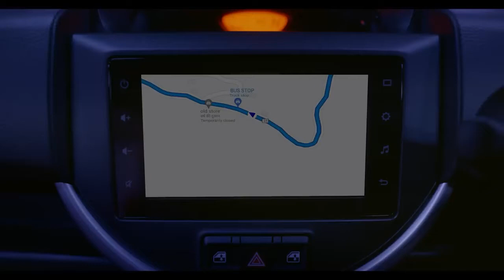Top 4 Best Cars Under 5 Lakh in India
new cars under 5 lakhs,
cars below 5 lakhs,
5 lakh car,
7 seater car under 5 lakh,
tata car under 5 lakh,
automatic cars under 5 lakhs,
car price under 5 lakh,
hyundai car under 5 lakh,
four wheeler under 5 lakh,
sunroof car under 5 lakh,
5 lakh price car,
best cng car under 5 lakhs,
maruti suzuki cars under 5 lakhs,
best mileage car under 5 lakh,
electric car under 5 lakh,
best car in 5 lakh,
5 seater car under 5 lakh,
maruti cars under 5 lakhs,
4 wheeler car under 5 lakhs,
5 seater car under 10 lakh,
6 seater car under 5 lakh,
car upto 5 lakh,
5 to 7 lakh car on road price,
tata 7 seater car under 5 lakh,